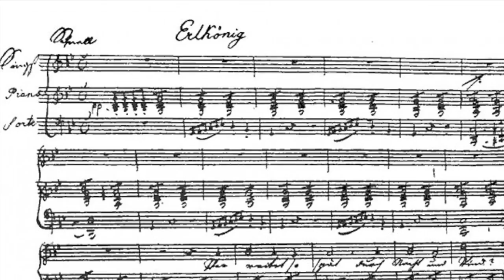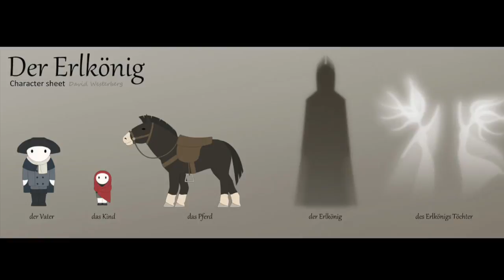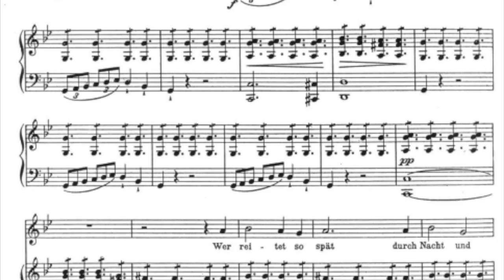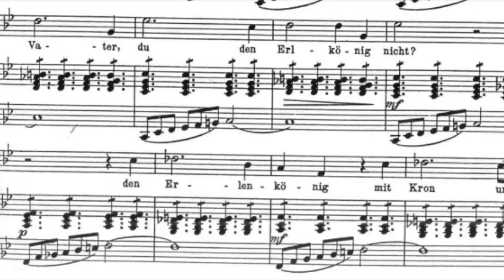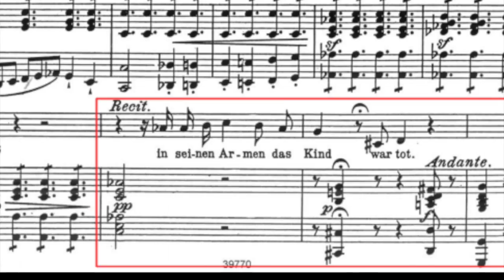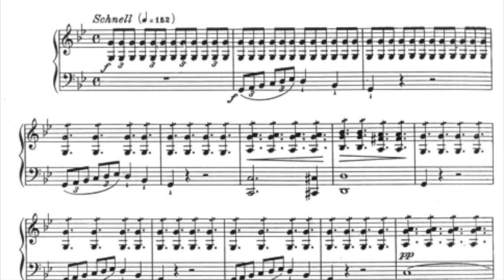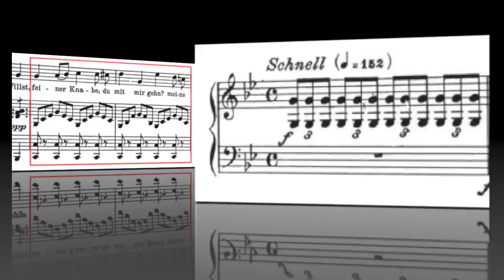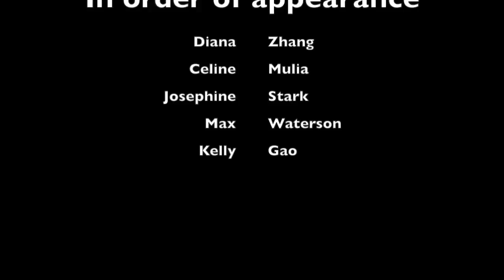Erlkonig - Romantic Individualism & Audience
A partial fulfilment of the assessable criteria for MUSC1604 at UNSW